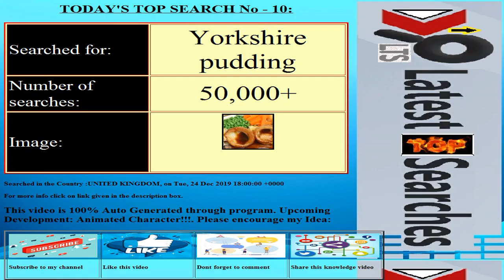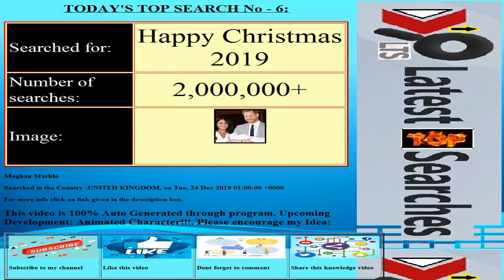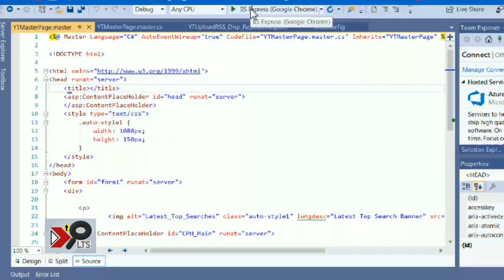Today's Latest Top Searches||Date:20191225||COUNTRY:UNITED KINGDOM||Trending Searches||Top 10